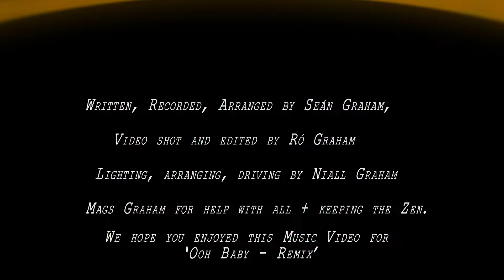ActionRec - 'Ooh Baby Remix' - (Music Video)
Hello!!! Nice to be back uploading... been awhile ey? We have been getting some new equipment,  planning shoots and releases yada yada, also getting THIS ready for ya:)

We first released a version of 'Ooh Baby' in 2021 as part of our debut EP 'Little Big Man'
Now..It's remixed, rejigged, remastered and released again, as a SINGLE and BELTING out of the speakers!!

More Techno feel, More guitar and MORE groove! Excited for anyone watching this music video to hear the track! We know you'll LOVE IT!

We simply ask if you enjoy the track to help us out a small bit:)
Sláinte from us Graham's here in Dublin , Ireland!!

Written, recorded and arranged by Seán Graham of ActionRec
additional arranging done by the ActionRec crew.
Video edited and shot by Ró Graham
Mastered by Fergal Davis Mastering.

Video recorded with Canon 70d+Zoom lens, 50mm prime and 24mm prime lenses.
Edited on Premiere Pro + After Effects
Song recorded on Studio one, using an SM7B Mic, Ibanez MikRo Guitar + Battery 4 + Plugins.
All ORIGINAL.

Follow us on X for clips, news, jokes, tasty sounds

Lyrics:
Ooh baby you don't even know
How you drive me crazy
Even though you a hoe
But I still wanna hit it from the back, hit it from the front
Hit it from the side left and right
Do you all night long
Hit it from the back hit it from the front
Do you, baby do you

Ooh baby I know, I know
How I drove you crazy
And made you feel solo
Still do you wanna hit it from the back, hit it from the front
Give me all your might
Do me, baby do me

You fulfill every fantasy
Alone in bed no place to be
Won't you come spend the night with me
Demon desire
Your mind's on fire
I'll be water
Come together